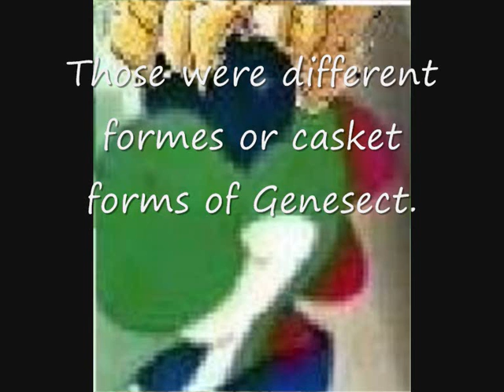My thoughts on all the new Gen V Pokemon.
Just me bullshiting around and talking abut all of the new pogeymans FLE helped alot too also I missed a few different forumes